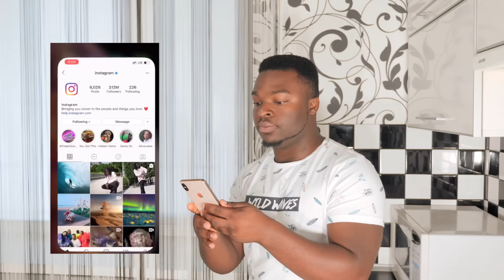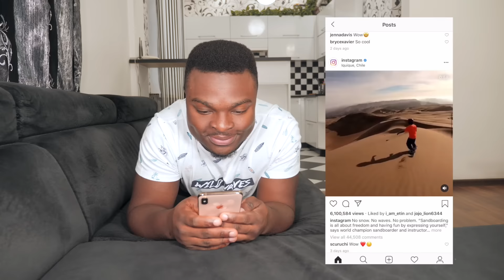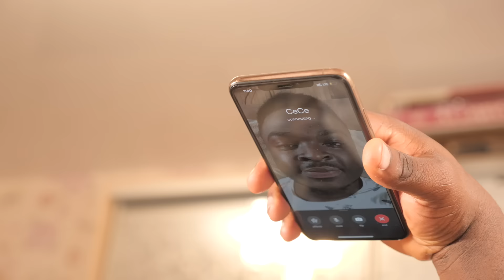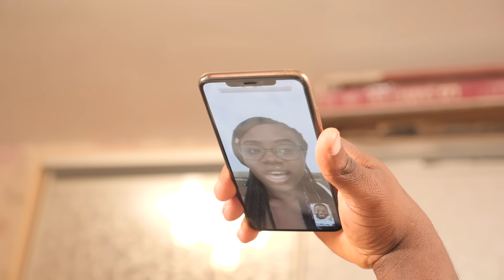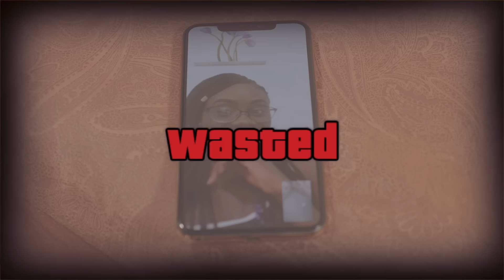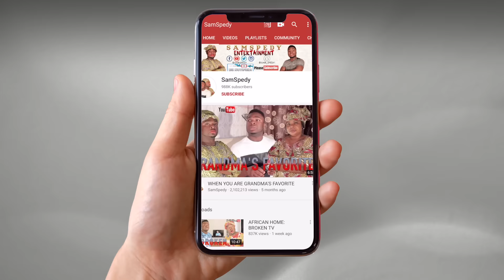PANDEMONIUM (WAYS 2 DIE) | EPISODE 2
In This Episode, Are Five (5) Ways To Die In An African Home By Committing Any Of These Acts...

Beats ReProd. By Producer Mykah